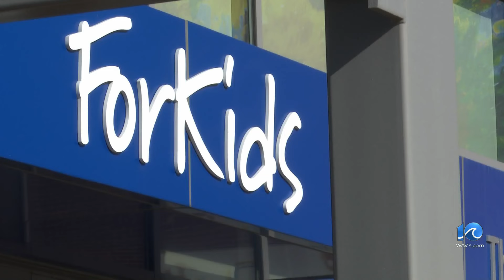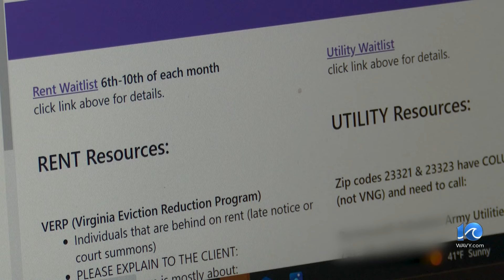Can people be punished for not having a home?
As the price of housing goes up, so does the number of people living on the streets. According to HUD, as of 2023 there were over 650,000 people experiencing homelessness. But depending on a pending Supreme Court ruling, those same people could be punished for having nowhere else to go.